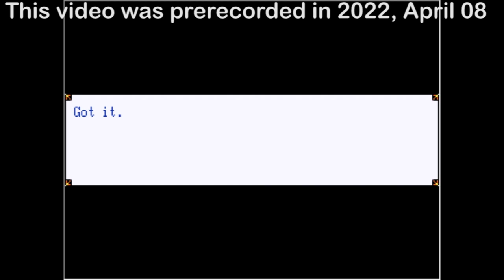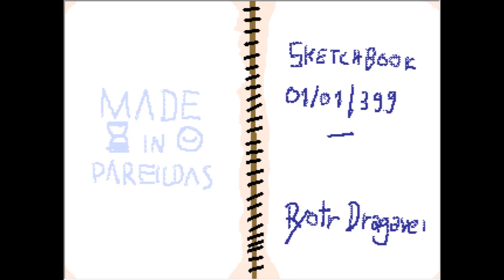There Swings a Skull in the Arizona Desert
Frankly, Wickenburg is a total loss, you might as well just get out